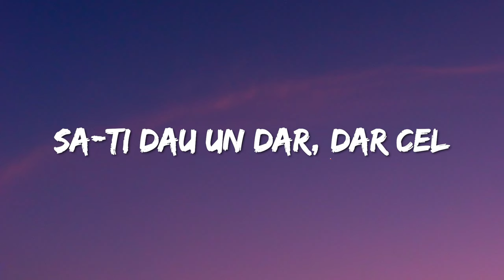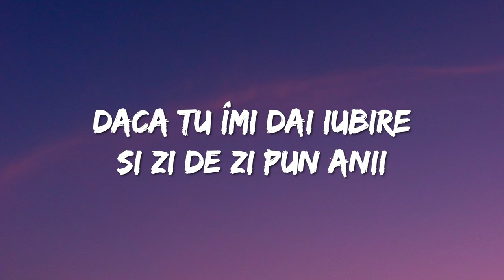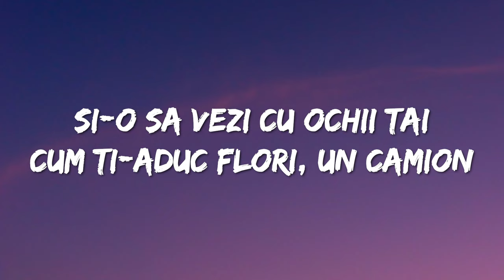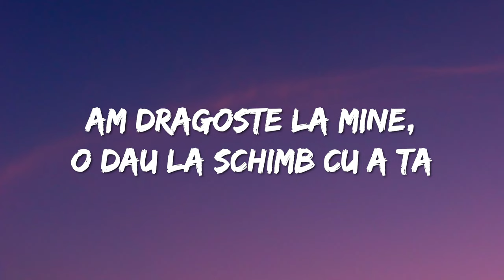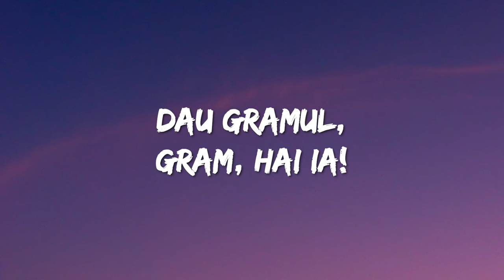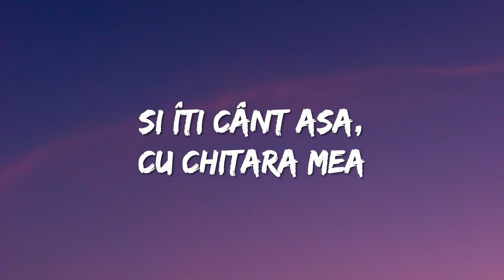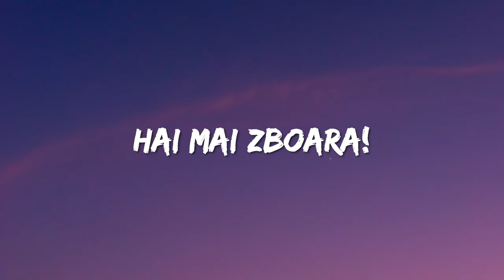Matteo - Panama (Lyrics) (TikTok Remix)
Lyrics : Matteo - Panama

Dacă nici aşa nu-ţi place Ia mai zboară în panama
Zile, zile
Zile, zile eu alerg

Mile, mile
Mile, mile pe maidan
Pentru tine tine
Să-ţi dau un dar, dar cel mai de preţ dar fără nici un ban
Ganja, iarba sunt inutile tile
Numai tu ştii să-mi dai aripile pile
În Jamaica sau în Chile-Chile
Inima face Bom-Bom, numai pentru tine tine
Ee-ee-ee-ee-ee
Numai pentru tine
Ee-ee-ee-ee-ee
N-ai răspuns la telefon, no problem
Te scot pe balcon
Şi-o să vezi cu ochii tăi cum ţi-aduc flori, un camion
Şi îţi cânt aşa, cu chitara mea
Dacă nici aşa nu-ţi place ia mai zboară-n panama
Ce până mea!
Aa-aa-aa
Mai zboara-n panama
Aa-aa-aa
Zboară ce până mea
Aa-aa-aa
Mai zboara-n panama
Aa-aa-aa
Hai mai zboara…
Kile-kile, kile-kile eu am dat jos
Oricum baby nu erau de folos-los
Mi-e dor de tine, sunt întors pe dos-dos
Acasă ajung la timp, tre' să o iau pe jos-jos
La ce ne folosesc banii, banii, banii
Dacă tu îmi dai iubire şi zi de zi pun anii
Ca Bonnie & Clyde să fiu doar eu cu tine
Şi o să avem, clar, o iubire ca în filme
Ee-ee-ee-ee-ee
O iubire ca în filme
Ee-ee-ee-ee-ee
Eii!
Ce până mea!
Aa-aa-aa
Mai zboara-n panama
Aa-aa-aa
Zboară ce până mea Aa-aa-aa
Mai zboara-n panama
Aa-aa-aa
Baby chiar, hai vino încoa!
Am dragoste la mine, o dau la schimb cu a ta
Baby chiar, dragostea mea e de calitate
Dau gramul, gram, hai ia!
Ce până mea!
Aa-aa-aa
Mai zboara-n panama
Aa-aa-aa
Aa-aa-aa
Mai zboara-n panama
Aa-aa-aa
Hai mai zboară!